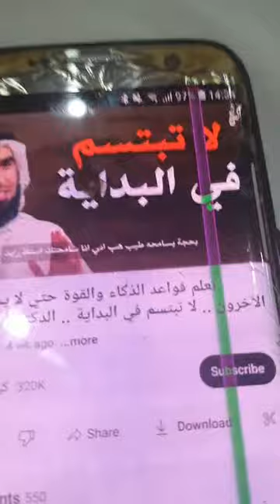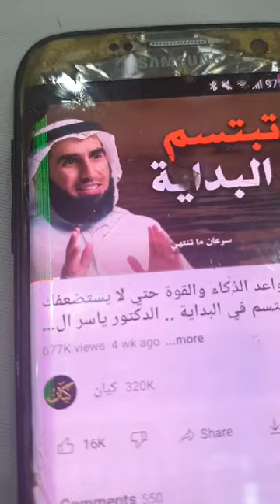love God first